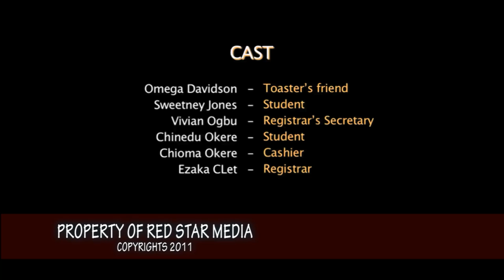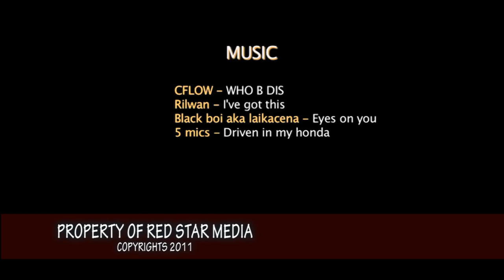LEARNING CURVES_EPISODE1_PART3.f4v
learning curves is a satire/comedy, this is redstar media's second production project. this production took place in abuja, may 2011.
this is a pilot episode for a t.v series about a group of odd individuals who meet in school (university) and have to go through life on campus